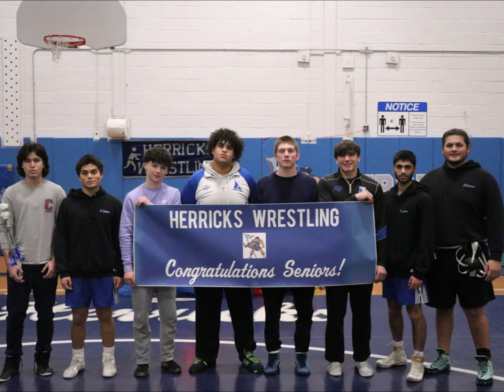Herricks High School's Compilation Video From The 2022- 2023 School Year